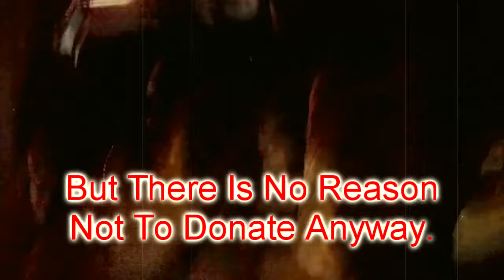Zombie Sorrow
The Winnipeg Zombie Walk for 2013 has been cancelled.
Music: "I Don't Like Mondays" Performed by RictusGate, used with permission.